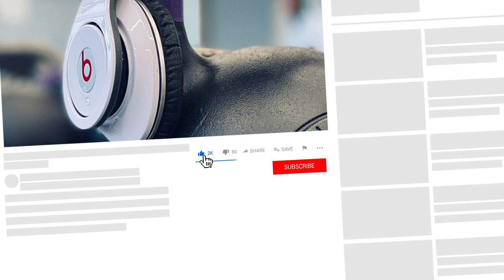Lebe Stark Kettlebell Workout Music 🔥 - (RETRO WAVE 2020)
Enjoy this ponderous Retro Wave Workout mix the next time you pick up your Kettlebell for a high intensity workout.

Feel the weight of the bell, transform yourself into the 80s and jump right into a distant Cyberpunk Vibe sprinkled with a little Back To The Future on top.

00:00 - She's a Badass (Wave Saver)
02:27 - And Behold (Awlee)
06:11 - Yhello (Lofive)
09:35 - Swag Rider (Wave Saver)
14:00 - On The Knife (Future Joust)
17:10 - Call Waiting (Future Joust)
20:08 - Expanding (Elliptik)
24:24 - Powerwalking (Future Joust)